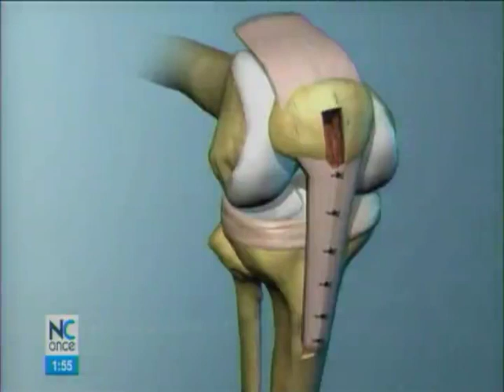Ticos no se escapan de lesiones en las rodillas